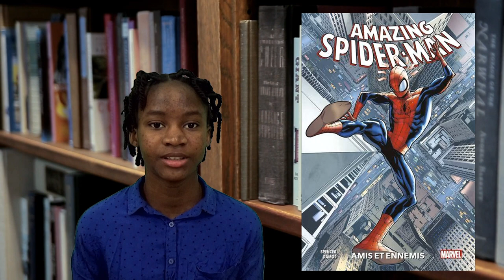ACTU CDI 17 - Nouveaux livres mars 2023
Alyse, Moya et Louvana, toutes 3 en 5e, vous présentent les derniers livres arrivés au CDI.